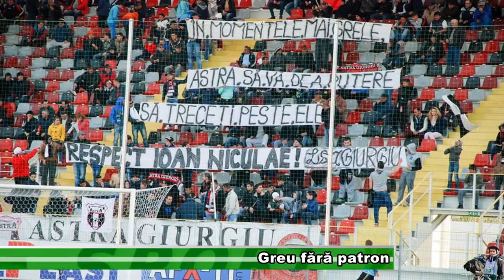Greu fără patron